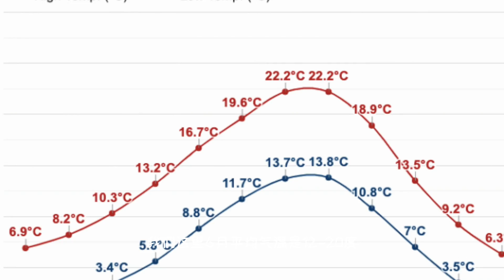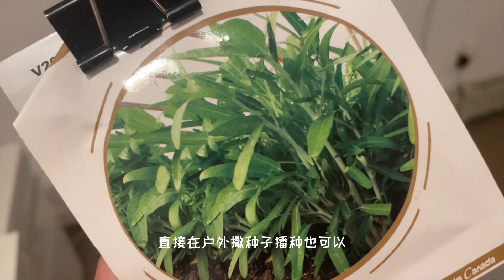6月种什么菜，这四种叶菜不要错过，不用打理一直吃到秋天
彻底消灭鼻涕虫和蜗牛  最有效的10种方法 一个比一个好  省钱 省力 环保
商店买来就能种，切一片西红柿埋土里，从发芽到收获。我倒种西红柿全部过程细节详解。
水培扦插快速生根16个技巧，水培扦插一招搞定，扦插成活秘密，再也没有难扦插的植物。